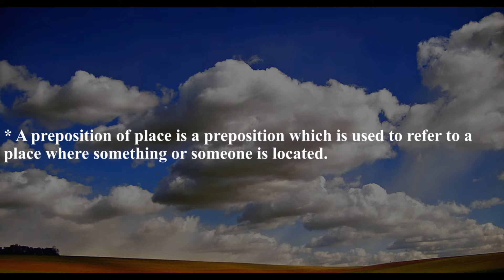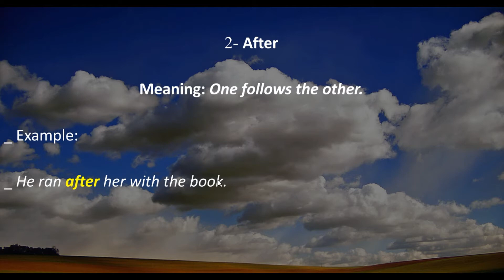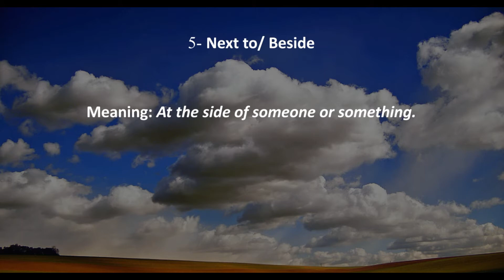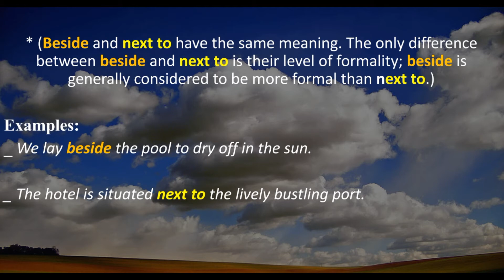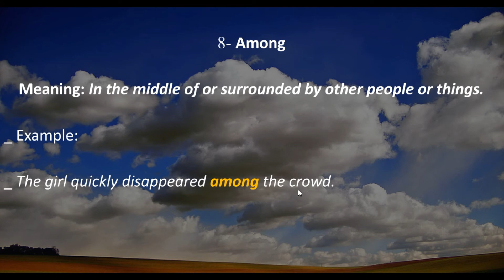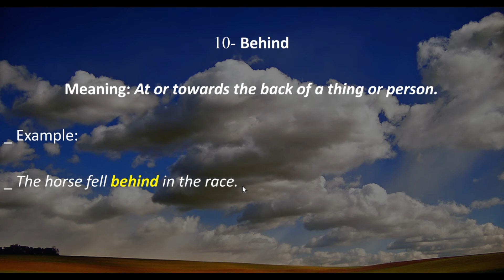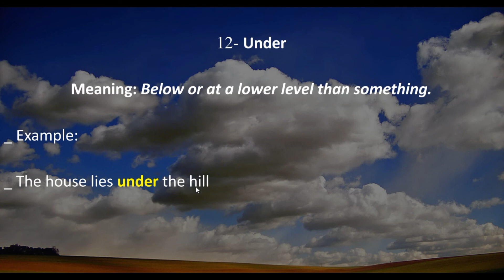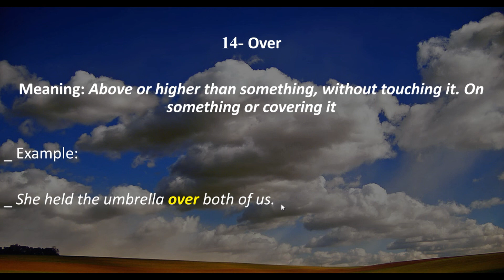شرح مفصل لحروف الجر الخاصة بالمكان مع العديد من الأمثلة _ Prepositions of Place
شرح مفصل لحروف الجر الخاصة بالمكان مع العديد من الأمثلة _ Prepositions of Place. اللغة الانجليزية للمبتدئين من الصفر وحتى الاحتراف